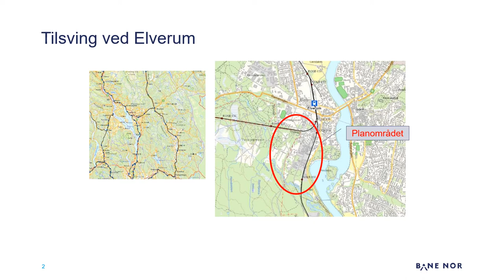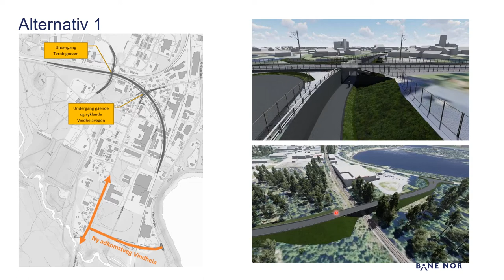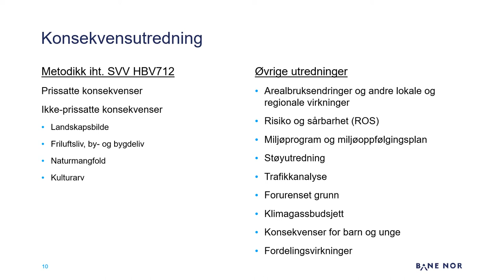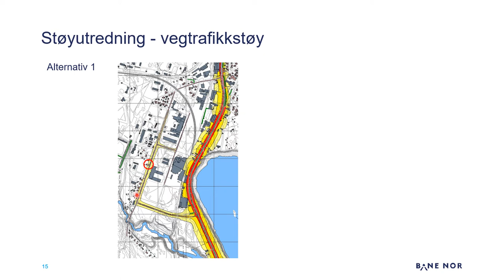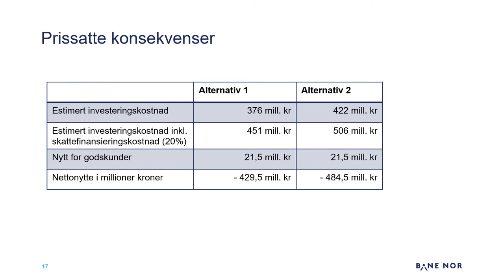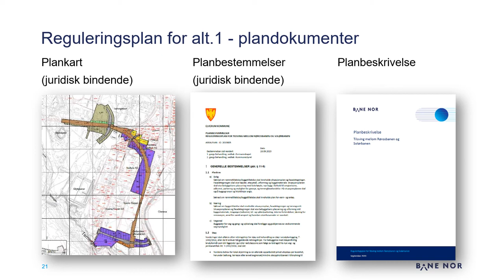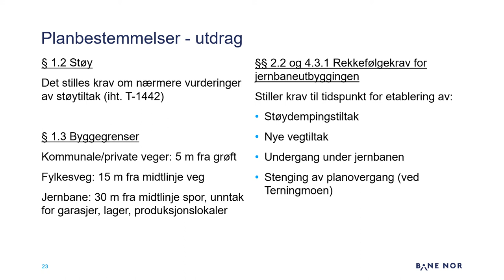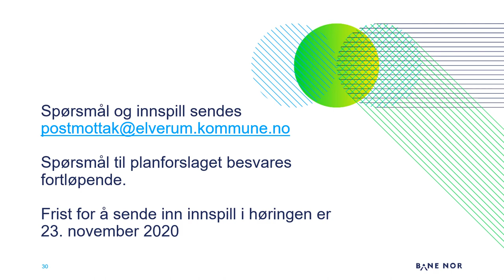Tilsving Elverum: Presentasjon av reguleringsplanforslag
Bane NOR planlegger ny forbindelse (tilsving) mellom Rørosbanen og Solørbanen, slik at togene slipper å snu på Elverum stasjon. Dette vil øke kapasiteten og redusere kjøretiden for gods- og tømmertransport.

Høringsperiode for reguleringsplanen er fra 12. oktober fram til 23. november 2020. I samråd med Elverum kommune er det besluttet å ikke gjennomføre et åpent møte i forbindelse med denne høringsperioden på grunn av COVID 19-situasjonen.

Både Elverum kommune og Bane NOR ønsker imidlertid å bidra med informasjon. Bane NOR har derfor, i samarbeid med Asplan Viak, laget denne presentasjonen om prosjektet, reguleringsplanforslaget og konsekvensutredningen, grunnervervsprosessen og muligheter for medvirkning.